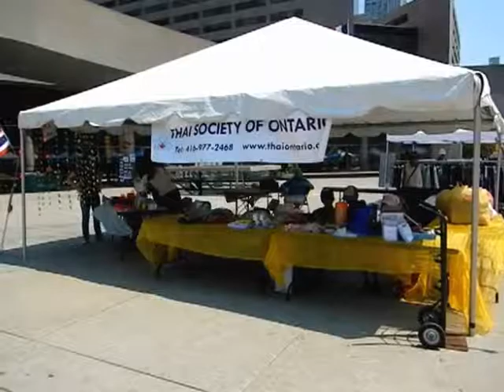HiMY SYeD -- Taste of Thailand & ASEAN Festival Nathan Phillips Square Toronto Saturday July 14 2012